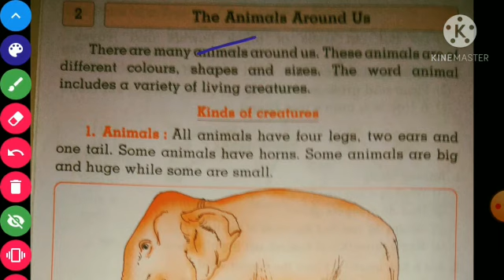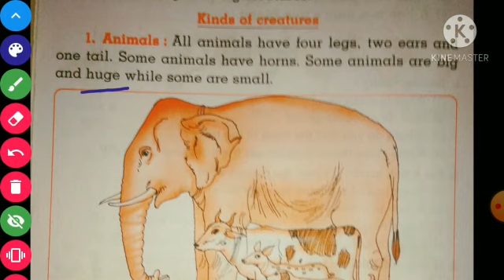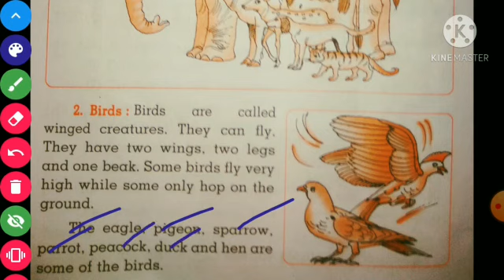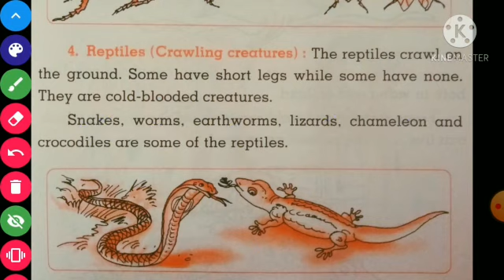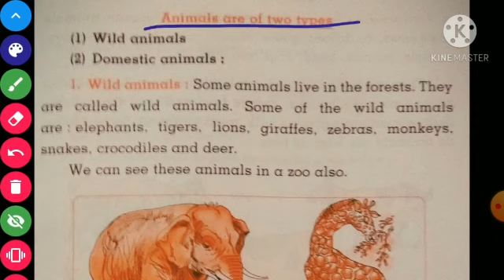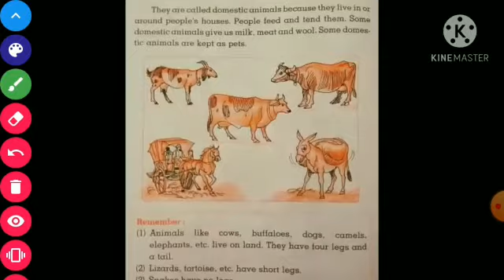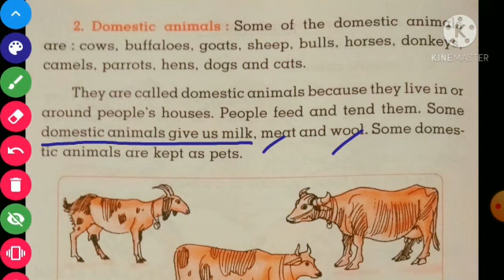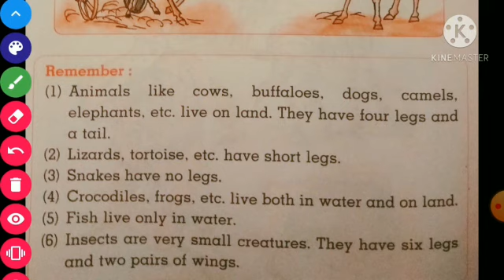Std -1st Sub - Environmental Studies Unit - 5 2. The Animals Around Us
Std -1st
Sub - Environmental Studies
Unit - 5
2. The Animals Around Us